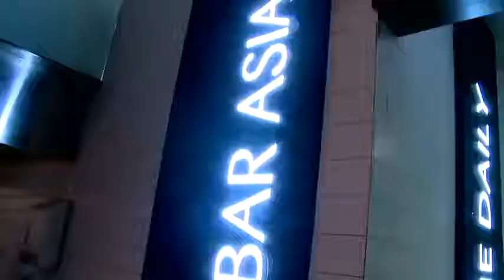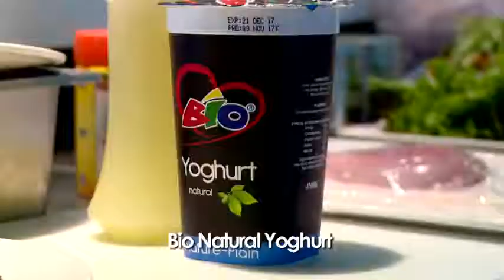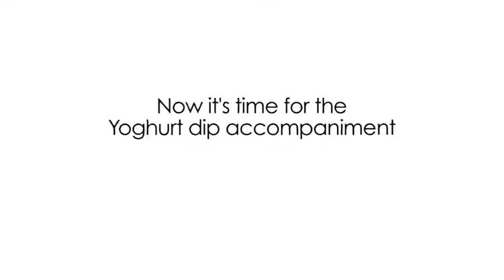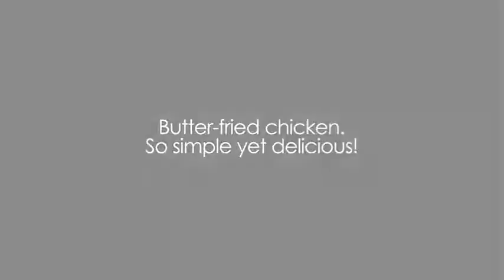Chicken skewers and jalapelo yogurt dip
New Bio adventure at Urban Eatery